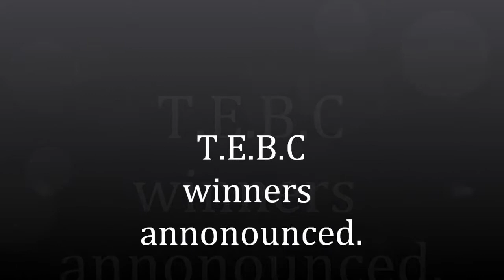Trials evolution building competition video montage part II.-by morfyboy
The T.E.B.C. video part II.This video is to show the final 4 winners of the competition.Track names can be found in the redlynx forum..The first video shows all gamertags.

music mix:-
DJ Drex.

"Attribute-ShareAlike 3.0"